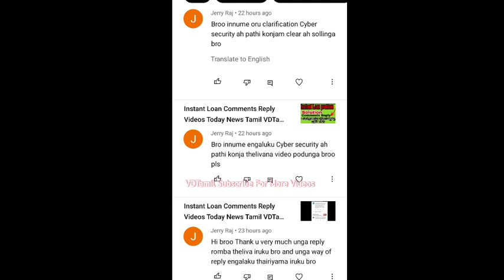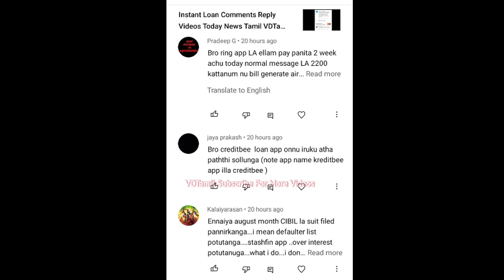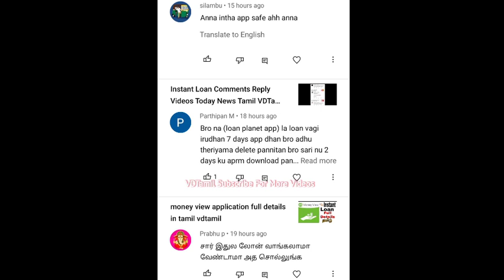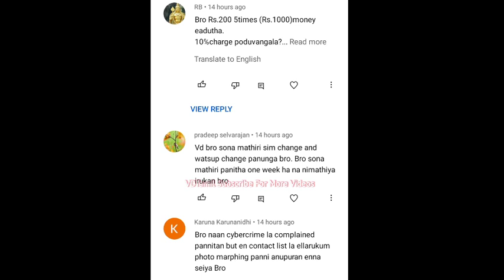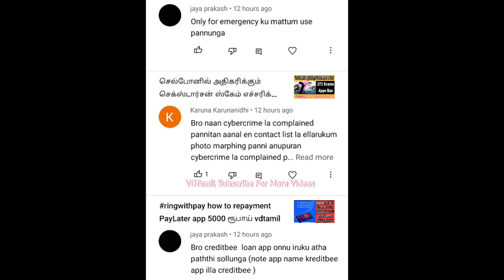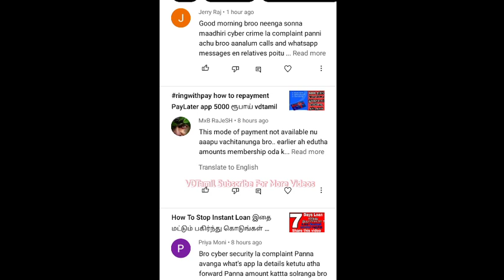Instant Loan Comments Reply Videos Today News Tamil VDTamil